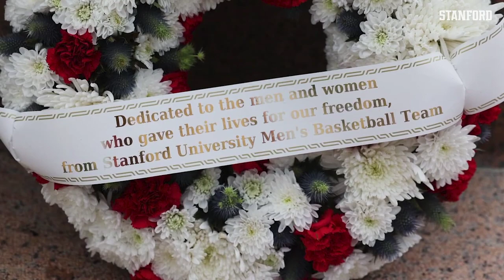Stanford Men's Basketball: Normandy American Cemetery Visit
Stanford Men's Basketball visits the American cemetery in Normandy, France, to honor those who gave their lives for our country during World War II.

Twitter.com/GoStanford
Instagram.com/GoStanford
Facebook.com/StanfordAthletics